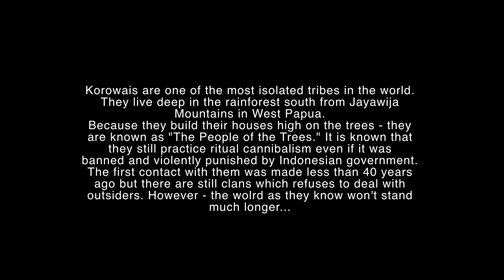The People of The Trees 2012, West Papua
Korowai Tribe – The People Of The Trees is the most unique Papua Expedition and one of the best and signature expedition organized by Far Horizon.